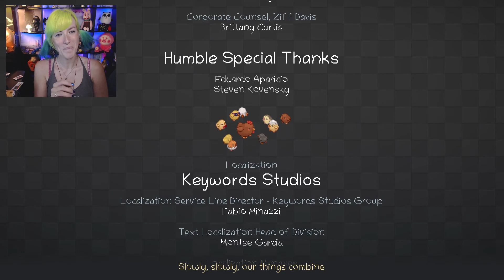What a lovely pride tale ✧ Unpacking ✧ end (vog)